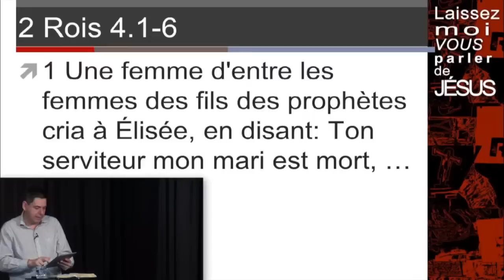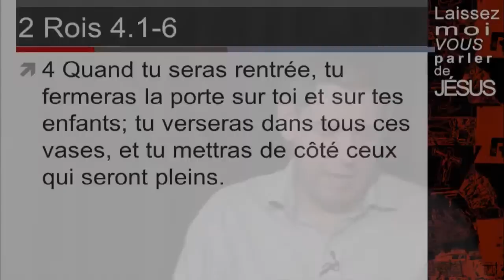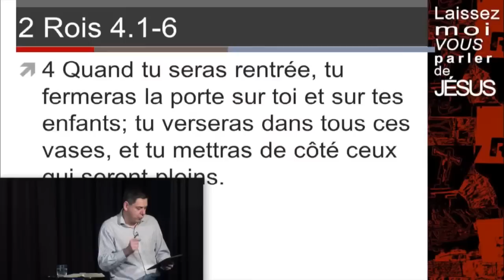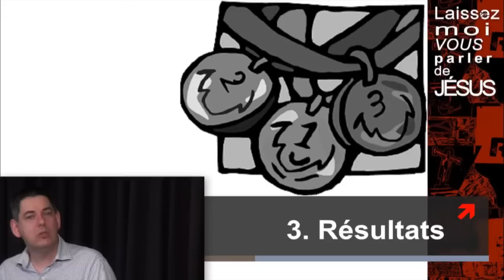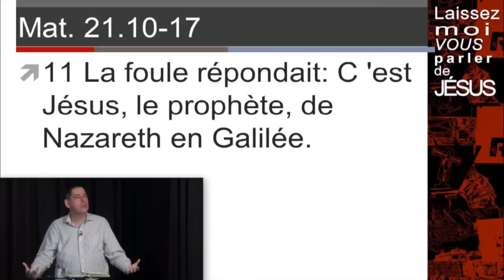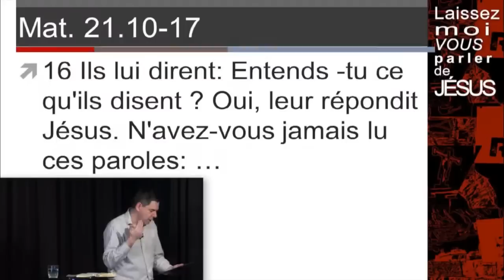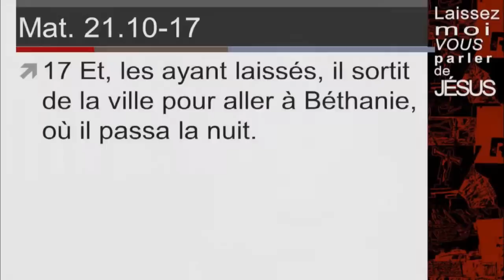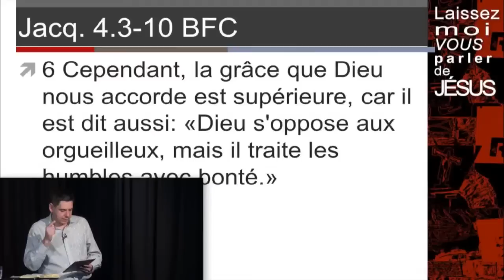Hosanna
Une prédication de l'Église de Pentecôte de Drummondville par le pasteur Jonathan Bersot dans le cadre de la série Laissez-moi vous parler de Jésus